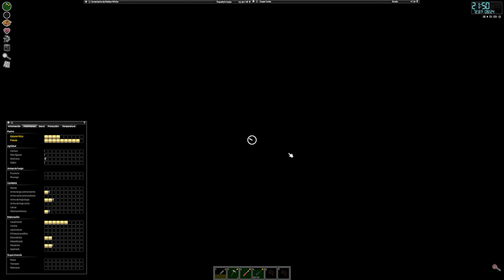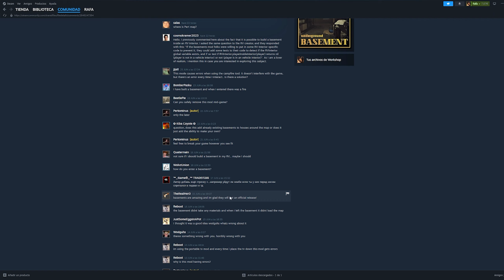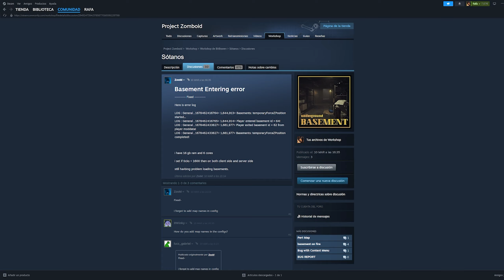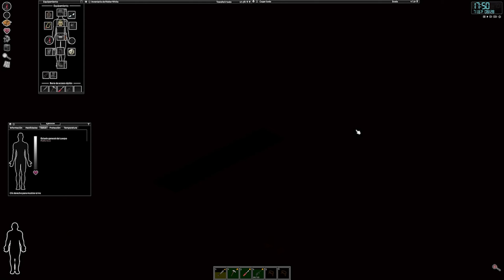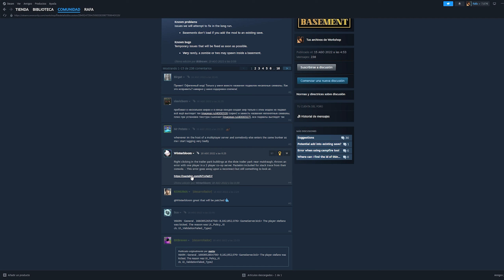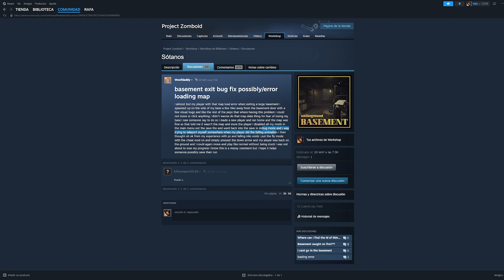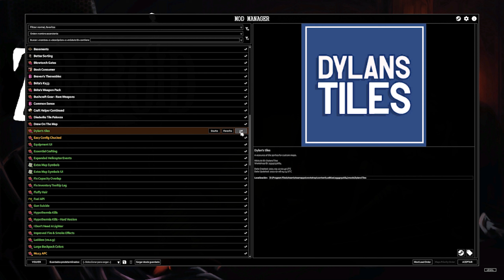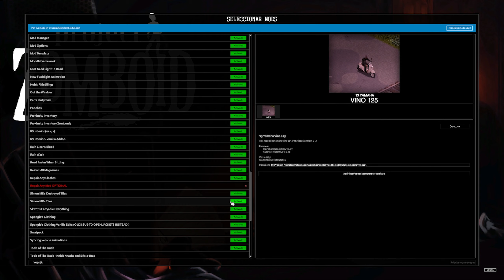NO sabia ESO... | Project zomboid con mods #7